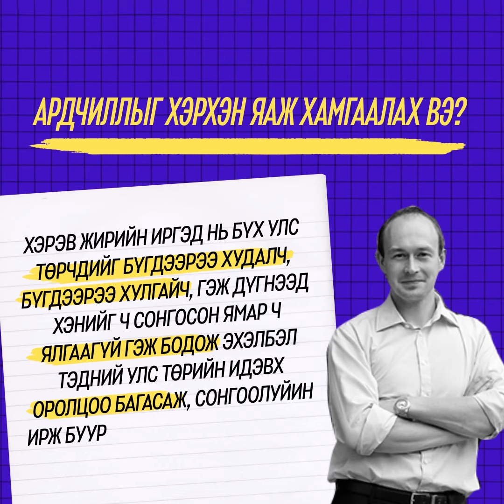УЛС ТӨР 101: Ардчилал хэрхэн нурдаг вэ?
Залуусын улс төрийн боловсрол, сонгуулийн оролцоог дээшлүүлэх зорилготой ӨГЛӨӨ төслийн хүрээнд бүтээв.